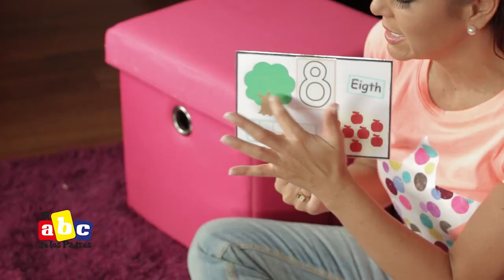Números y cantidades 🌳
¡Practiquemos números y cantidades en casa! 🌳 🔴 🔴 🔴

💬 Contáctenos ya mismo al 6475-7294 y matricule a sus hijos en el viaje al éxito y más allá 🚀

En Schools of Excellence tenemos instituciones en:

📍 En Cartago 👉 @María Auxiliadora School

📍 En Curridabat 👉 @Saint Peter’s Primary and High School

📍 En Belén 👉 @Saint Margaret School

📍 En Moravia 👉 @Saint Joseph School